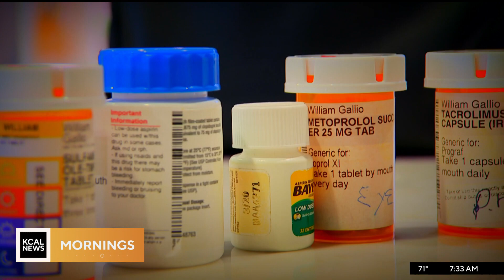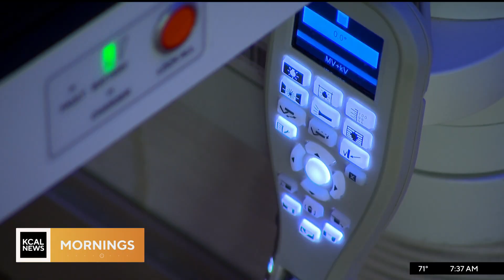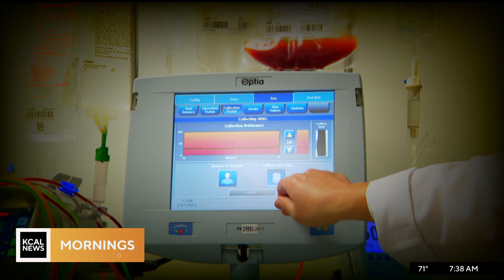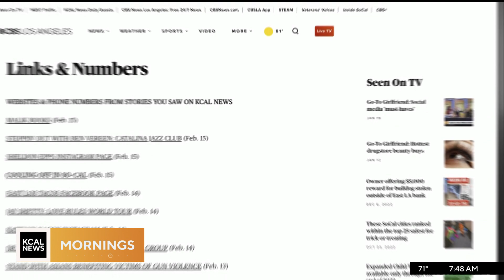Dr. Jeffrey Veale discusses UCLA-led breakthrough for organ transplantation on CBS.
UCLA Health has performed the first ever delayed immune tolerance procedure, delivering donor stem cells more than a year after a kidney transplant; this UCLA-led breakthrough will be a game-changer for organ transplantation.  Dr. Jeffrey Veale discussed how does this new treatment option yield better outcome for well-matched kidney transplant pairs.